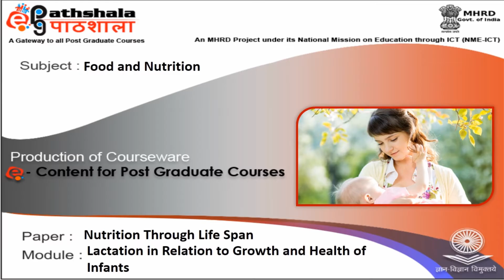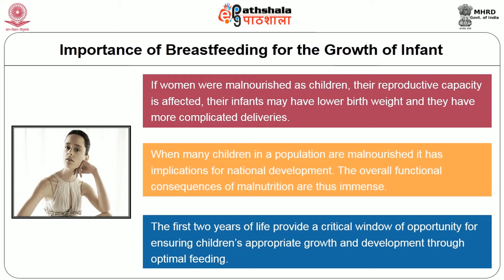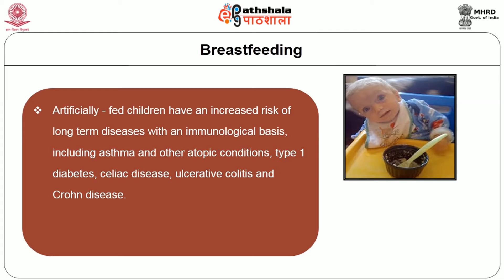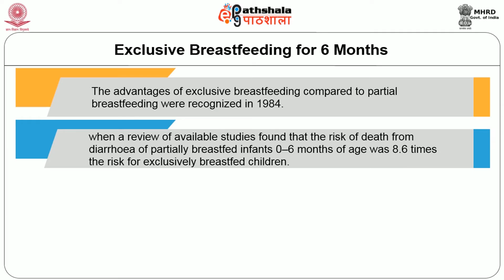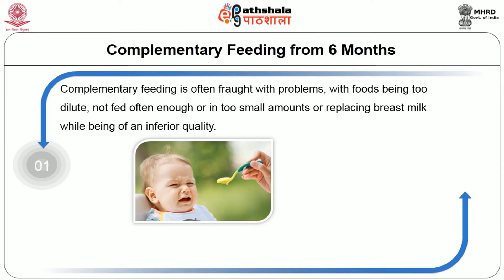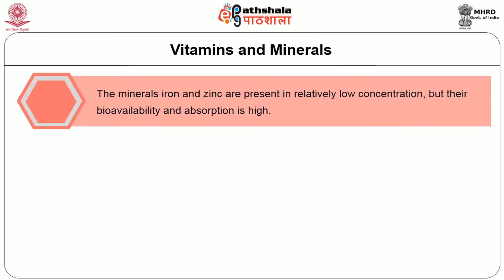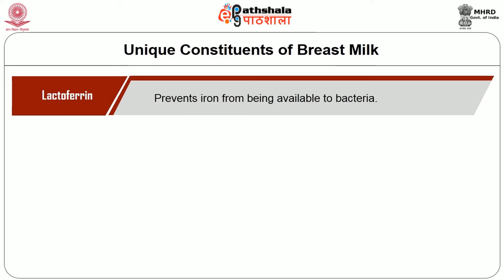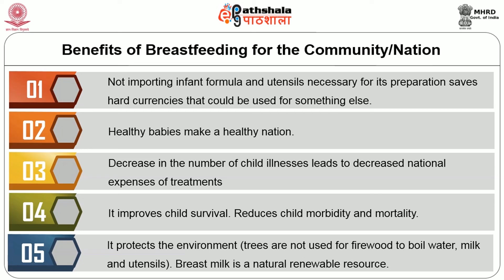M-12.Lactation in relation to growth and health of infants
Paper :  Nutrition through life span